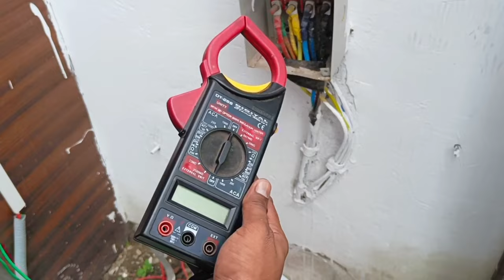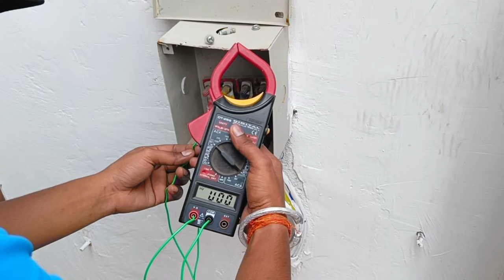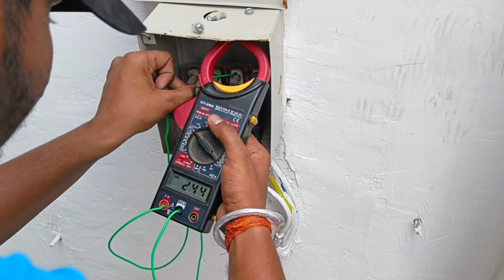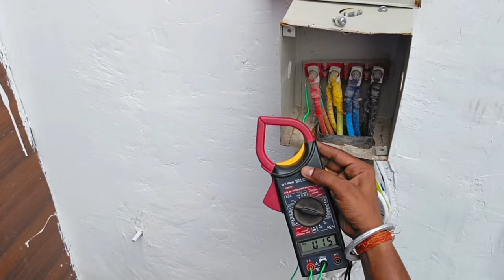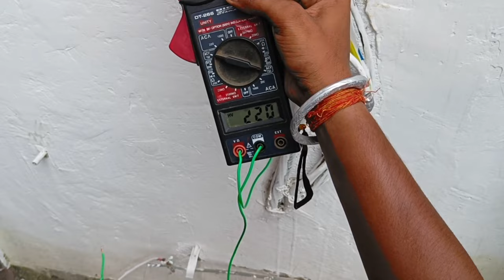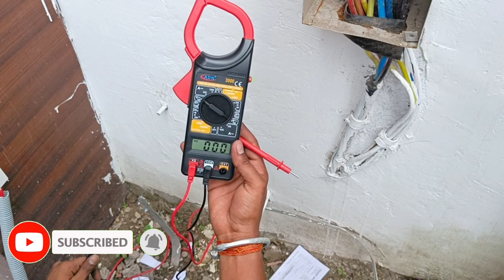Earthing kaise check kare || clamp meter se arthing kaise check Karen || earthing testing